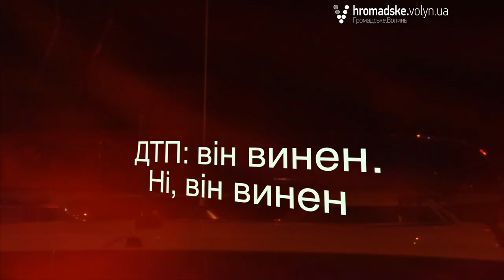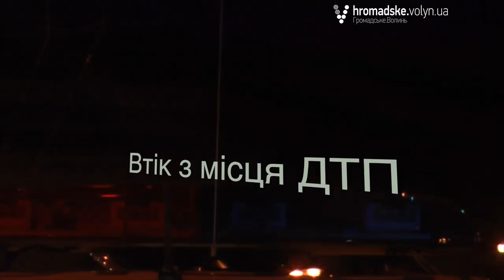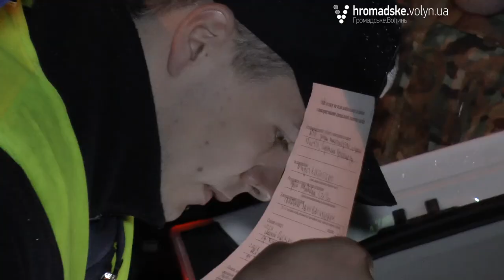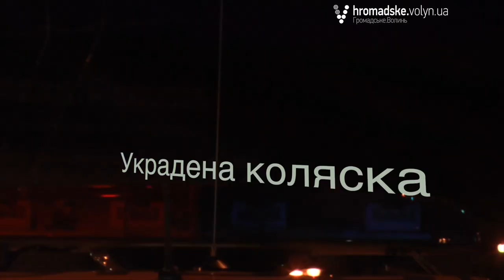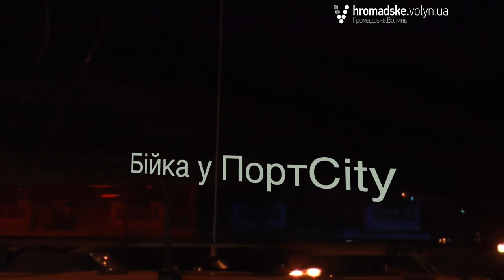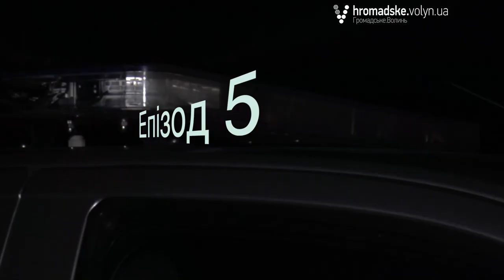«Нічна варта» № 15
Дивіться 15-й випуск «Нічної варти». Бійки та дорожньо-транспортні пригоди. Луцьк не бажає бути спокійним.